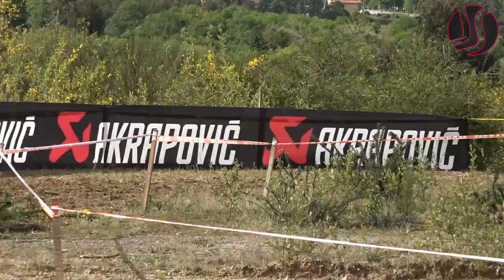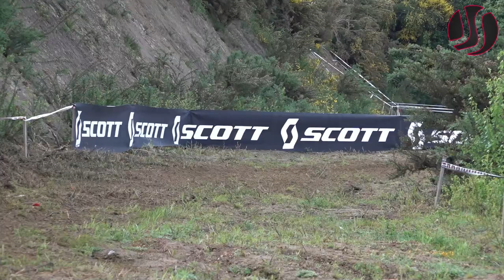Enduro GP Spain - Santiago 2019 | Best of Muddy Day 1 by Jaume Soler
"Please don't download this video and reupload it on Facebook, Instagram or YouTube. Respect the creators work."

EnduroGP World Championship de España - Santiago de Compostela 2019 / Saturday Highlights:
1. Brad Freeman (Beta)
2. Steve Holcombe (Beta)
3.  Danny McCanney (TM)
4. Loïc Larrieu (TM)
5. Alex Salvini (Honda)
Junior: Andrea Verona (TM)
Youth: Nathan Bererd (Husqvarna)